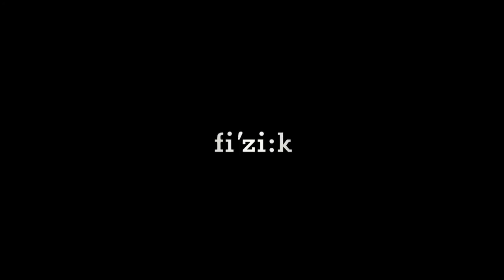Fizik R1 Road Cycling Shoes